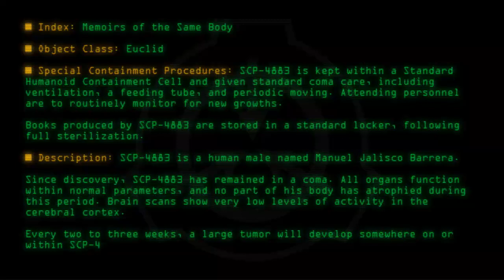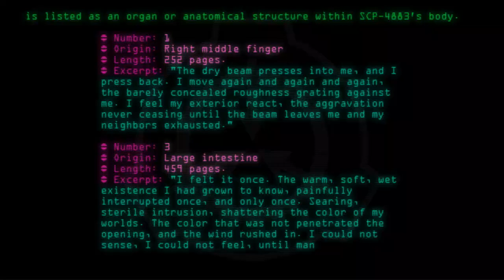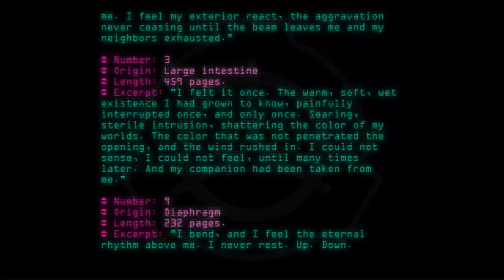SCP-4883 - Memoirs of the Same Body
Code: SCP-4883
Title: Memoirs of the Same Body
Rating: +80
Wordcount: 847
Last Edit: 27 Nov 2019 02:11
Revision: 4